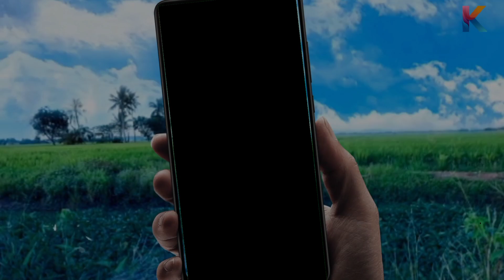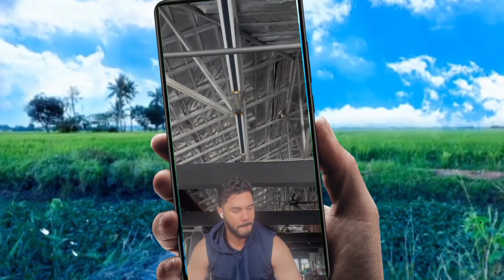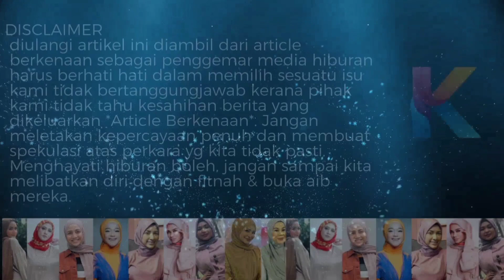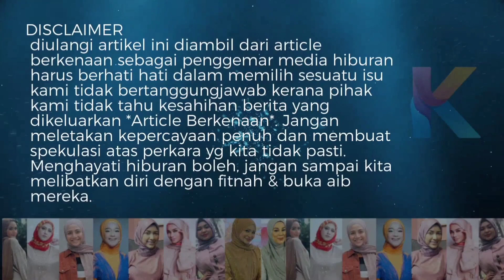Ini Baru Anak Hensem! Dapat Bakal Pilihan Ibu? Mak Pun Tak Risau Anak Gi Thai, Kahwin Sana!